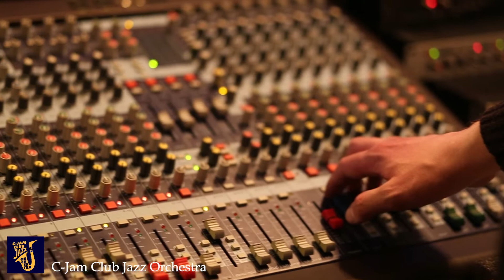2. C-Jam Club Jazz Orchestra - Simpsons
C-Jam Club Jazz Orchestra
Cond. George Gorbov
Концерт-эксперимент "Вальс для раковины"
Simpsons
Солисты: Макар Кашицын, Карина Карташова

Moscow 11/02/22 Art Circle club